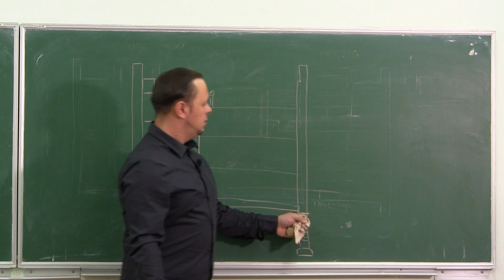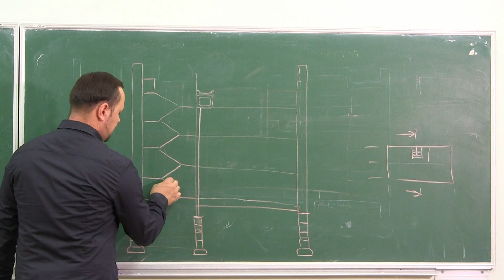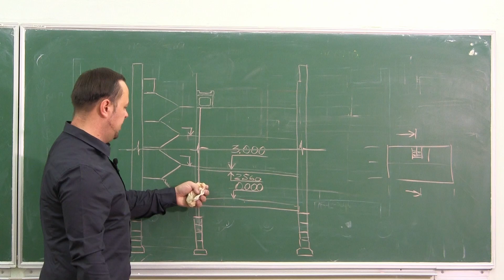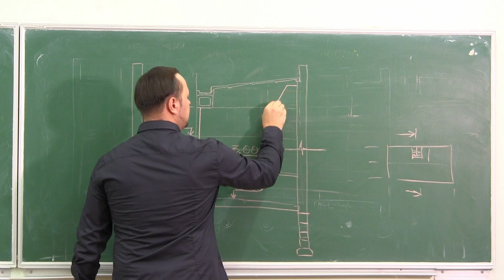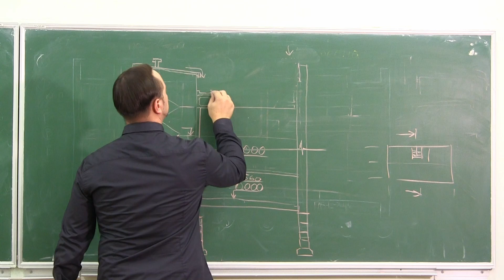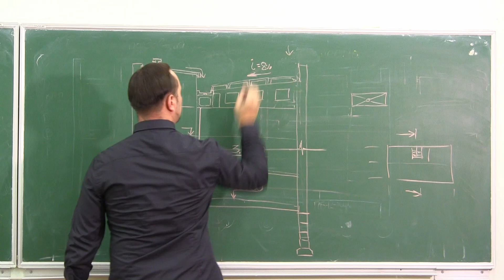5. Розріз 1-1 (По сходах)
Практичне заняття з архітектурних конструкцій, 2 курсовий проект, "Багатоповерховий житловий будинок"
КНУБА м.Київ